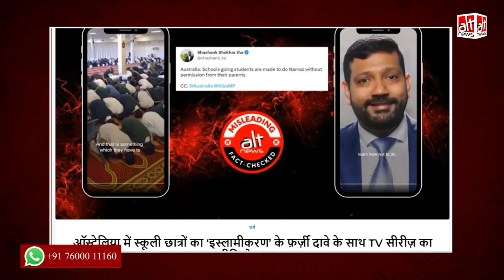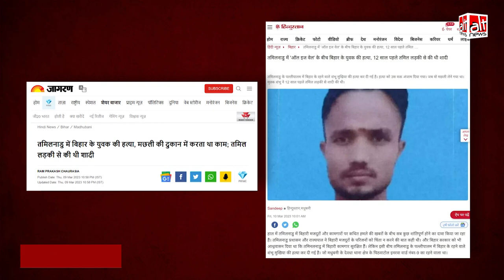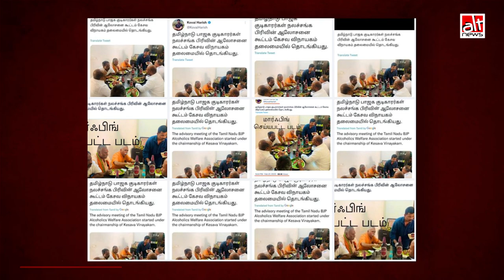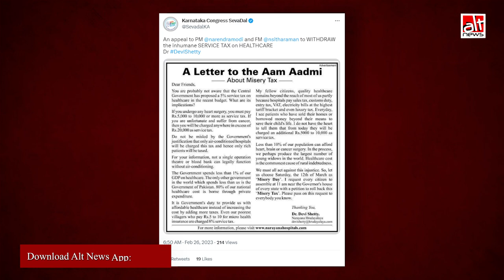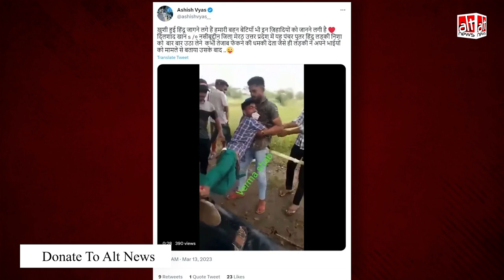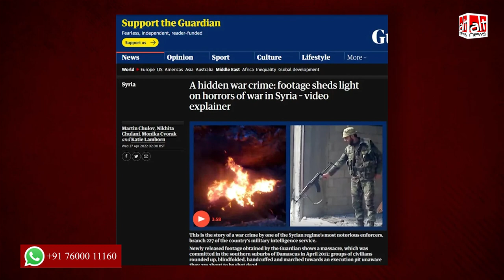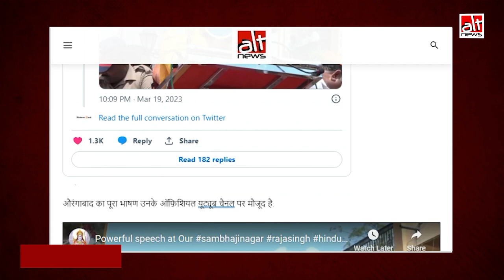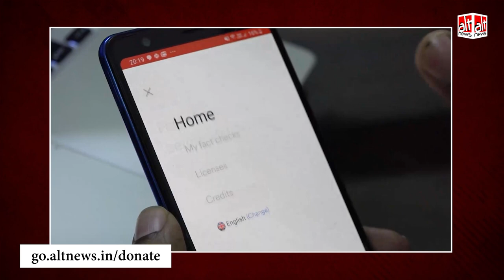March 2023: इस महीने सोशल मीडिया भरा रहा कई झूठे सांप्रदायिक दावों से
A number of old videos were circulated out of context in March 2023 with the claim that migrant labourers from Bihar were being attacked in Tamil Nadu. Know the truth behind many such fake claims in this Alt News round-up: